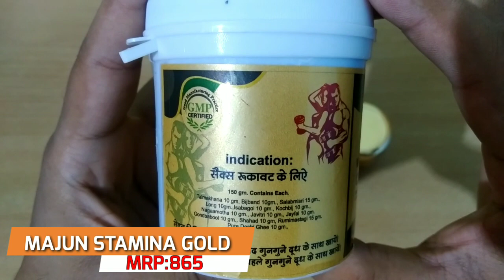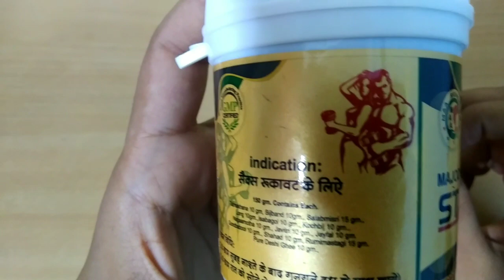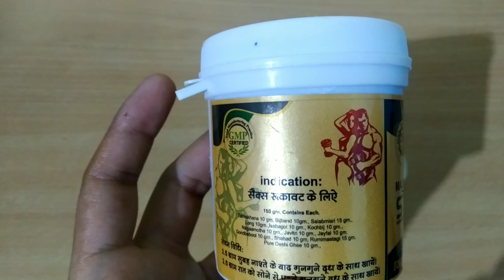हीला हीला कर बेकार कर लीया है सामान ? Majoon Stamina Gold And Cream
Virya stambhan majoon
Tight erection cream

Hath chala ker kamjori aagyi hai
For improve stamina
For health update
Marketed by: maa remedies